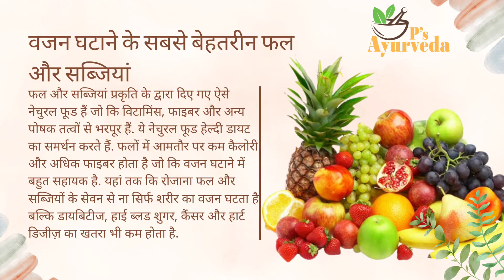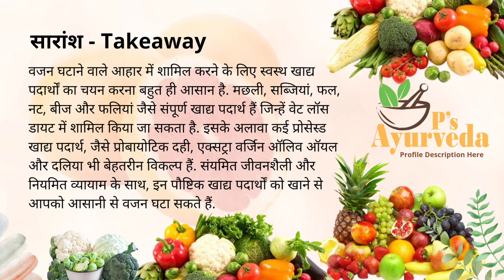हरी सब्जियां और फल खाने से तेजी से कम होता है वजन, डाइट में शामिल करें ये ...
फलों के साथ-साथ कुछ हरी और पौष्टिक सब्जियों का सेवन करने से भी वजन घटाने में काफी मदद मिल सकती है.
पालक पालक में बहुत ही कम कैलोरी होती है. ...
हरी पत्तेदार सब्जियां ...
क्रूसिफेरस सब्जियां ...
उबले हुए आलू ...
गाजर
मोटापा कम करने के मामले में अनानास सबसे प्रभावकारी फल है। इसमें मौजूद ब्रोमोलेन एंजाइम आपके पाचन तंत्र को दुरूस्त रखने के साथ ही, वजन कम करने में भी महत्वपूर्ण भूमिका निभाता है। अनानास के प्रतिदिन सेवन से आप अपने-आप अपने वजन में फर्क महसूस करते हैं। संतरा आपके वजन घटाने वाले फूड्स में सबसे अच्छा फल है।